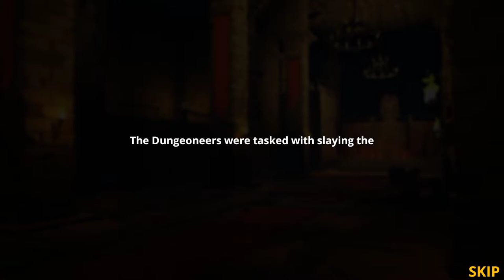Idle Dungeons (2019) | First Impressions Review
Idle Dungeons is a mediocre idle clicker built from premade assets and without anything to drive interest. You just kill the same enemies over and over again while buying upgrades. 3/10